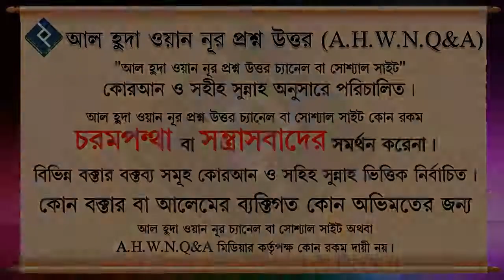শয়তান থেকে বাচার চমৎকার কয়েকটি টেকনিক ᴴᴰ┇ওস্তাদ সিরাজুল ইসলাম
Present by.
Al Huda Wan Noor Foundation
*যাযাকাল্লাহু খায়ের*

0:00 Introducation
0:05 Main Part
5:42 End Introduction